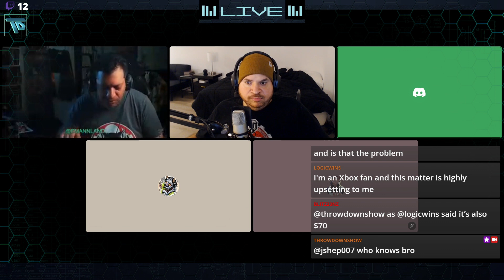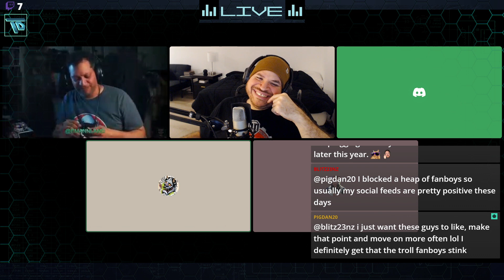Is Final Fantasy XVI next-gen?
On Throwdown Your Questions Ep. 430, we answer questions about Final Fantasy XVI, Xbox Game Pass, Starfield, Xbox Series X, Tears of the Kingdom, Spider-Man 2, and more!

Here are all of this week’s questions:

- Is Final Fantasy XVI truly next-gen?
- Will Final Fantasy XVI exceed expectations?
- Does Xbox Game Pass give Xbox “a pass” with consumers?
- Can Xbox revolver if Starfield is locked to 30 fps?
- Should Xbox show games running on the Series S?
- What will we see at the Xbox Showcase?
- Were Xbox’s claims about the Xbox Series X just boasting?
- Which is more accurate these days: A game’s success or its engagement?
- What did you guys think of the latest Tears of the Kingdom trailer?
- Is Tears of the Kingdom Breath of the Wild 1.5?
- Is The Legend of Zelda more consistent than Final Fantasy?
- Is HipHopGamer right about Spider-Man 2?
- Where is the next great boxing game?
- Have Microsoft and Ubisoft teamed up?
- Is there too much dogpiling in the games industry?
- Why do some social media accounts only talk about console wars?